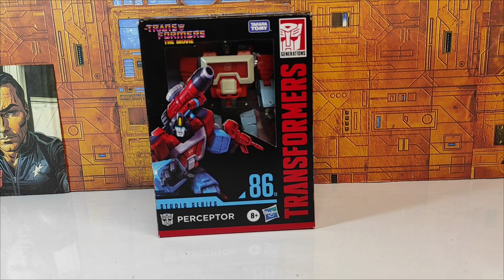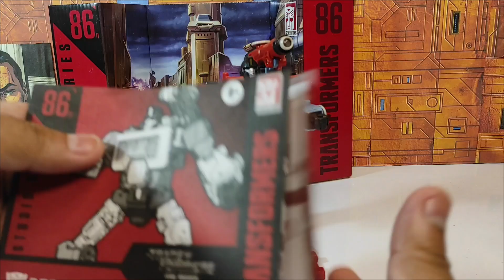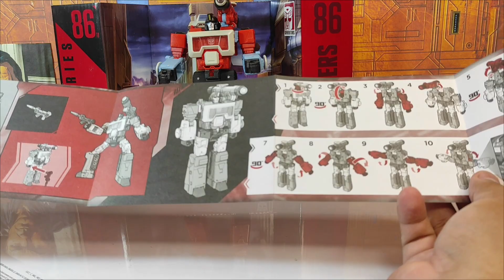REVIEW TRANSFORMERS PERCEPTOR STUDIO SERIES 86 en español